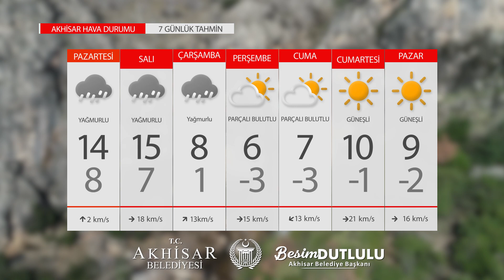Kentimizde haftalık hava durumu(10 Ocak 2022 - 16 Ocak 2022) 🌧️⛅🌤️☀️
Kentimizde haftalık hava durumu
Sevdiklerinizle birlikte güzel bir hafta geçirmeniz dileğiyle...
(10 Ocak 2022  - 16 Ocak 2022) 🌧️⛅🌤️☀️